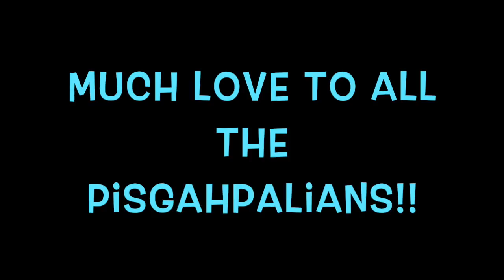Pisgah 2K16 :)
Pisgah is a camp ground around asheville nc. A huge group of people go up every year for a week. This year I made a video on all of our crazy adventures!! hope you enjoyed!! xoxo- Annabell Callicutt